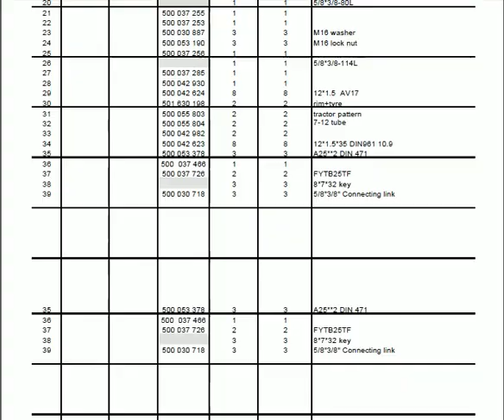Kongskilde parts catalog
Kongskilde spare parts catalogues for sale in PDF format